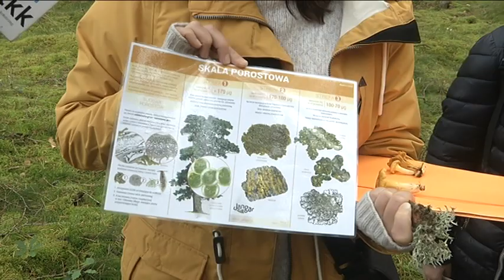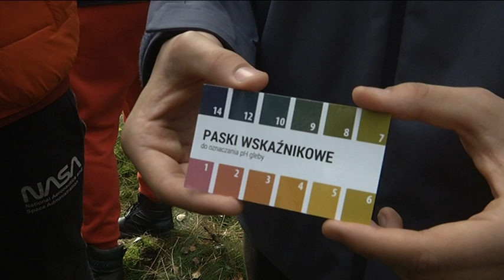SIENKIEWICZ Z LEKCJĄ BIOLOGII W TERENIE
Zespół Szkół im. Henryka Sienkiewicza rozpoczął realizację warsztatów, które są realizowane w ramach programu „Ekopracownia – ekologiczni”. Uczniowie wybrali się do lasu gdzie pobierali próbki gleby oraz badali czystość powietrza.